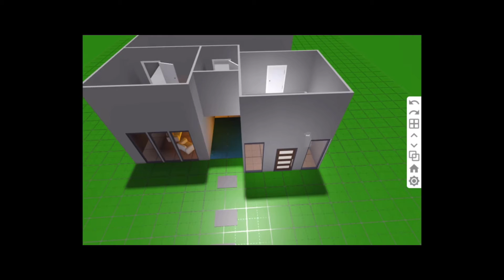Lisa gaming are you sure about that